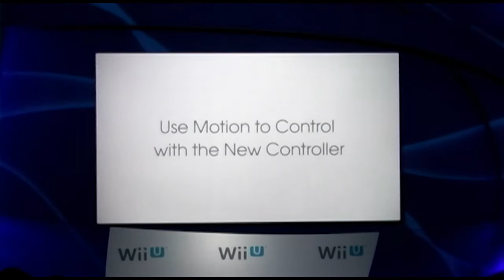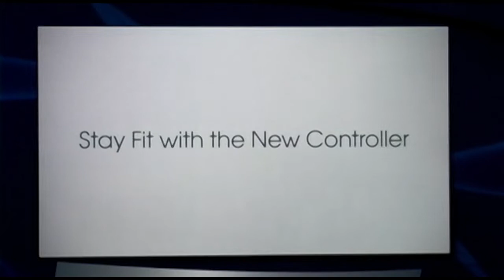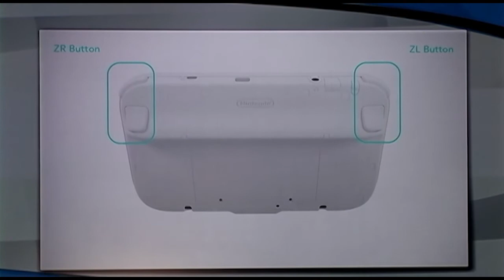Wii U Reveal | E3 2011 theGamer.vg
Nintendo reveals their next videogame console at E3 2011.